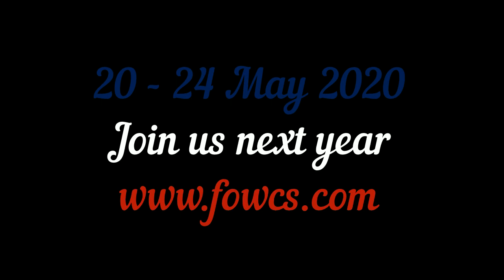FOWCS 2019 Novice JnJ Finals 1st Maxence Esparcieux & Evelyne Bazier